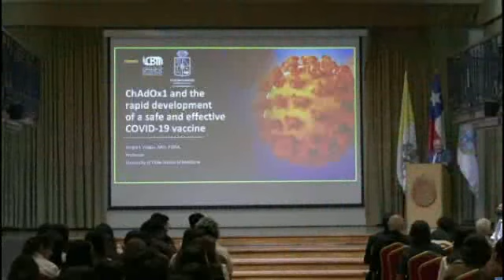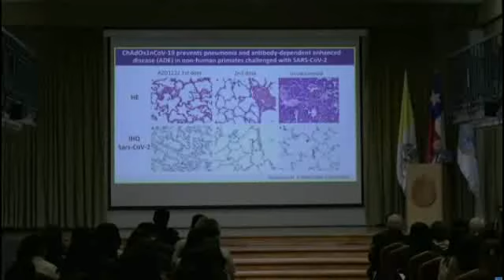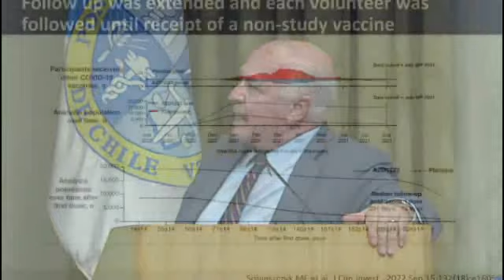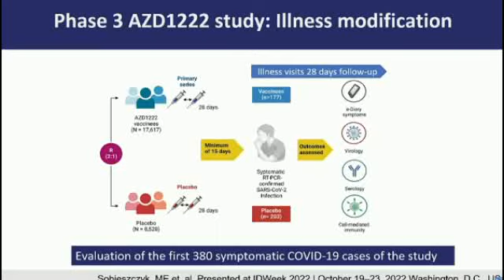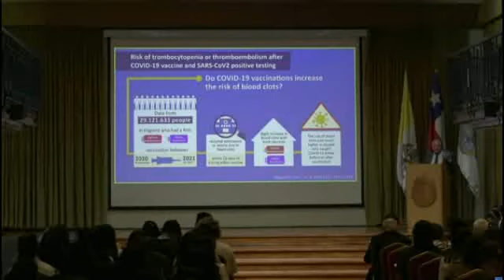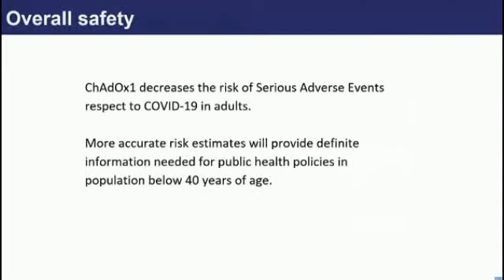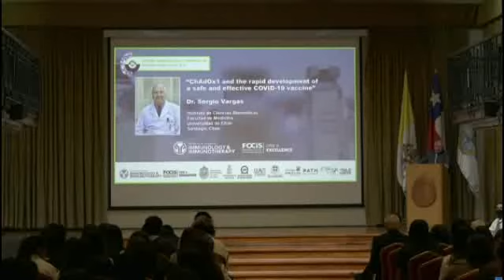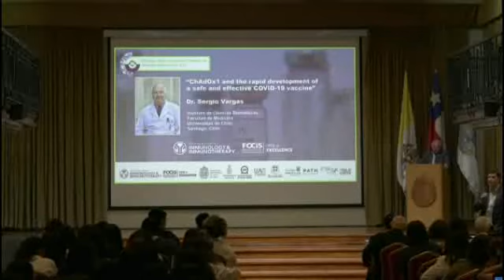Simposio de inmunología en primavera-Dr. Sergio Vargas-IMII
Exposición de Dr. Sergio Vargas, en Simposio de inmunología en primavera organizado por el Instituto Milenio de Inmunmología e Inmunoterapia, IMII.